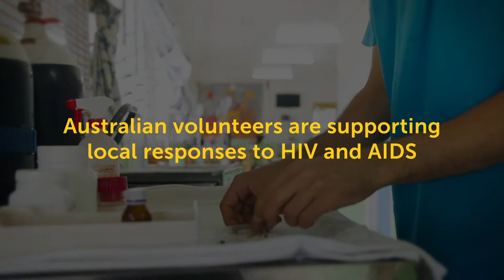Australian volunteers responding to HIV and AIDS in the Indo-Pacific region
Four Australian volunteers explain how they have worked with local partners in Mongolia, Indonesia and Timor-Leste to respond to HIV and AIDS.